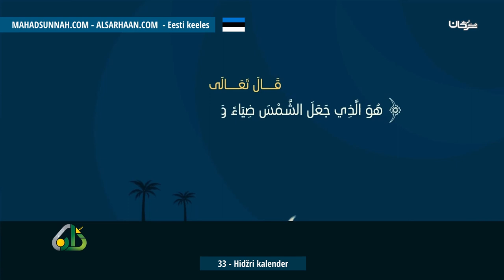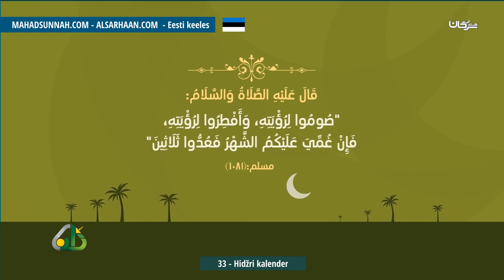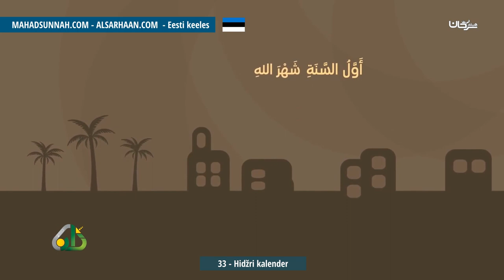33 Hidžri Kalender التقويم الهجري